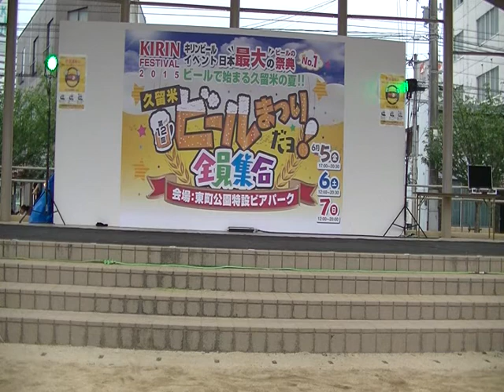ビール祭り スタジオＭＪ JAZZ一般クラス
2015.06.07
ビール祭り　スタジオＭＪイベント